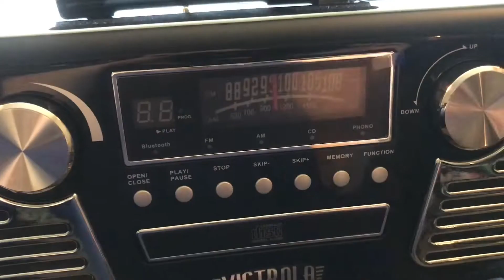Top 10 Things You Can Do With Your Graduation Gown